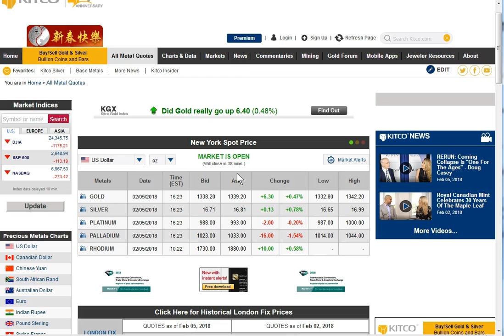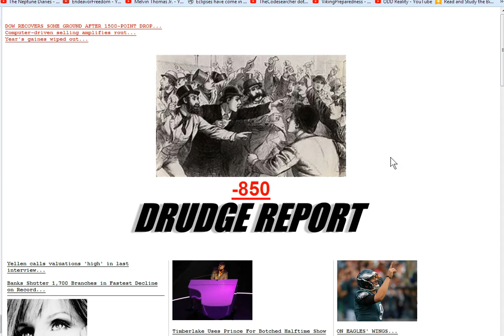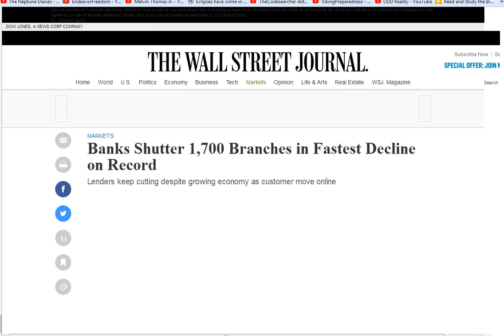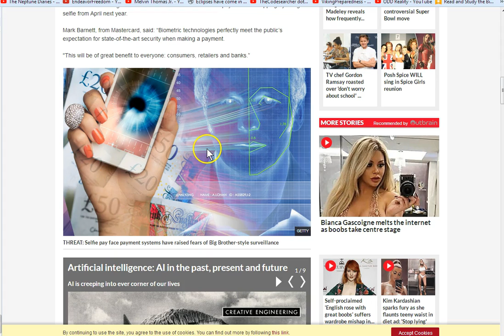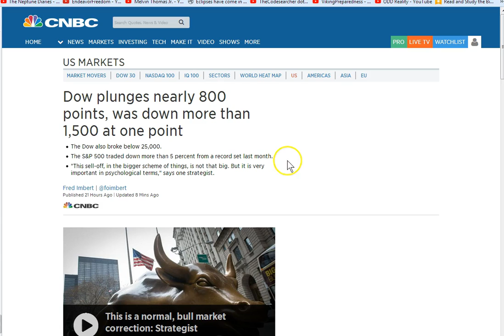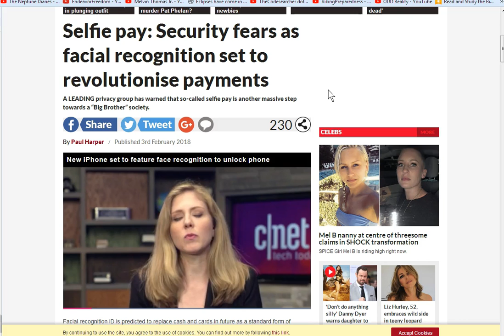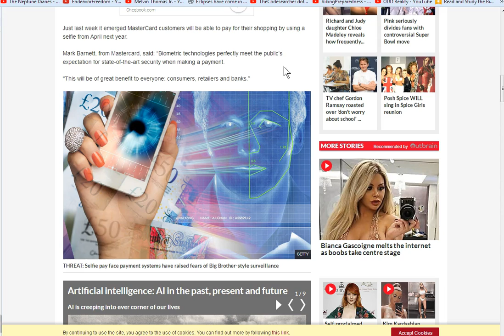Beast System Iminent! 401K? Time to be Your Own Bank!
Are you going to trust the money changers?! The financial system is how they (satan and his minions) will take complete control! DO NOT TAKE THE MARK!! Have an alternate way to manage your finances outside of the banking system! Go local! Use Cash for crying out loud!! Above all things seek Jesus always! Without Him, it won't be good for you  in the end. The peace and grace of our Savior Jesus Christ be with you all..

Amen.